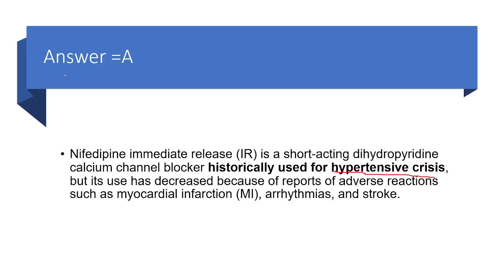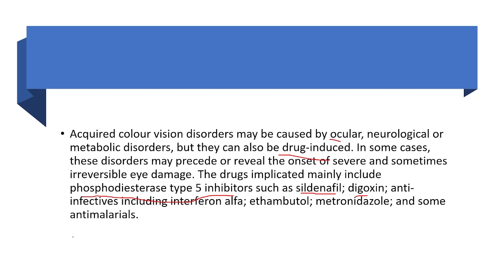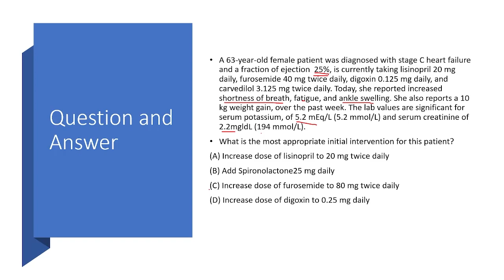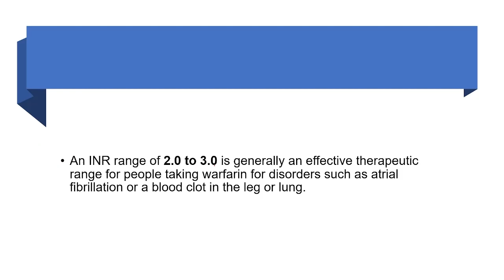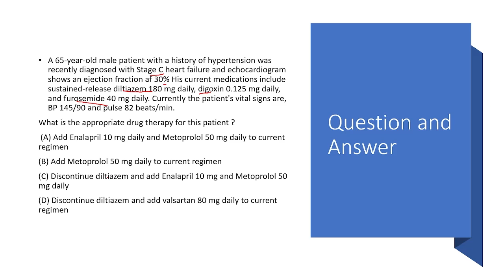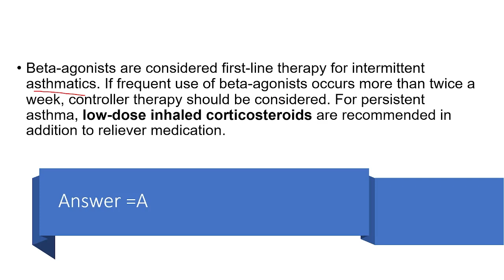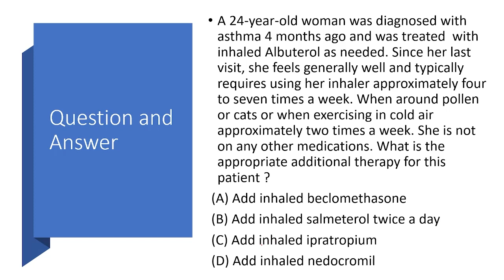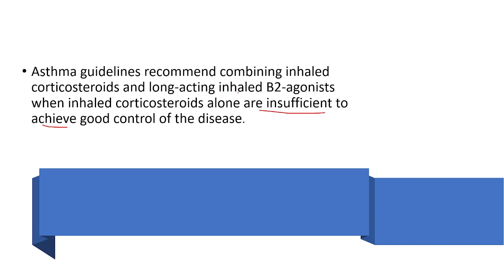Question and Answer for pharmacist License Exam part-5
QUESTION AND ANSWER FOR LICENSERE EXAM RECIEVED  FROM MEGABIT 2012 MORNING SECTION 91-9-100.THIS VIDEO IS PREPARED FOR WHO TAKE NATIONAL LICENSE EXAM AND ALSO VERRY INTERESTED ONE WHICH RELATED WITH BUILD THEIR KNOWLEDGE OF PHARMACOLOGY AND PHARMACOTHERAPY | ከሜጋቢት 2012 የጠዋት ክፍል 91-100 ለፈቃድ የተሰጠ ፈተና ጥያቄ እና መልስ. ይህ ቪዲዮ የተዘጋጀው ብሔራዊ የፈቃድ ፈተና ለሚወስድ እና በጣም ፍላጎት ላለው የፋርማሲ እና የፋርማሲ እውቀታቸውን ለመገንባት ነው